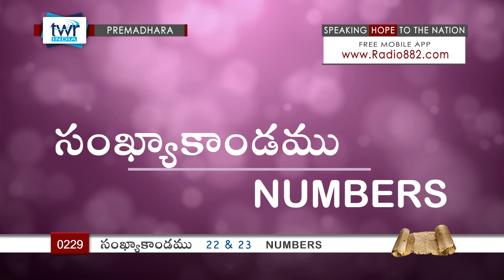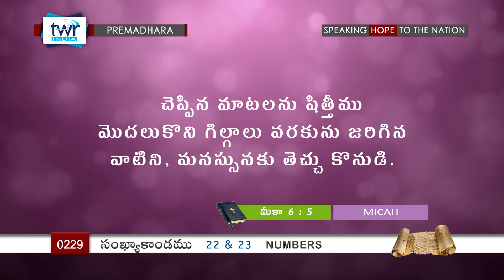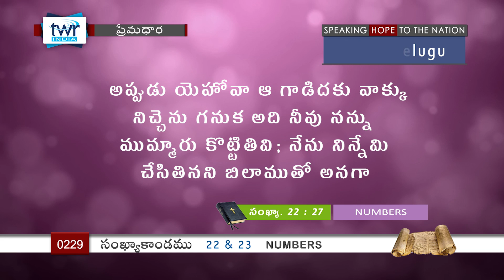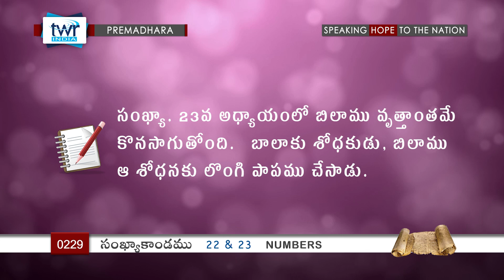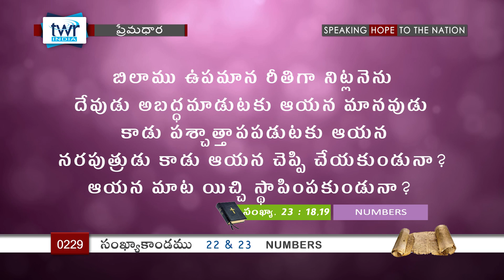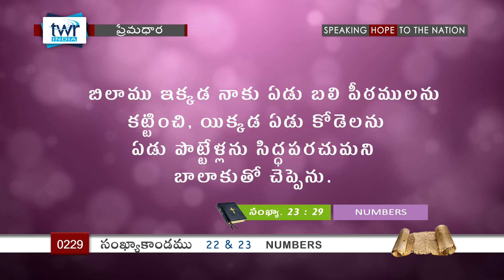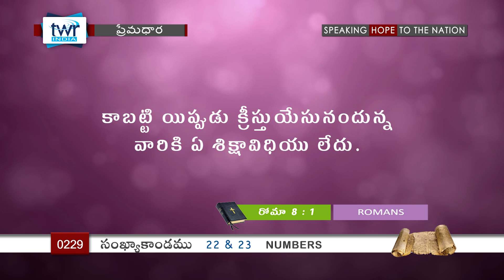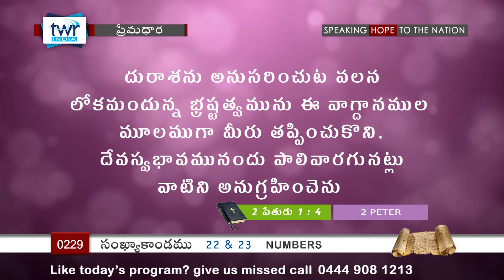TTB Numbers సంఖ్యాకాండము 22 & 23 (#0229) Telugu Bible Study Premadhara